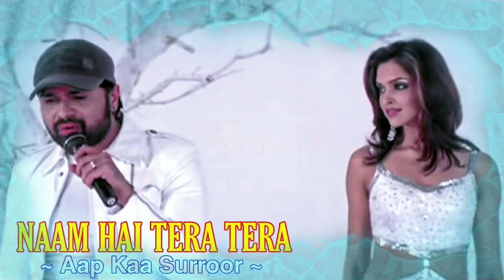Naam Hai Tera Tera Feat Deepika Padukone Full Video Song Aap Kaa Surroor Himesh Reshammiya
Song: Naam Hai Tera
Album: Aap Kaa Surroor
Singer: Himesh Reshammiya Feat. Deepika Padukone
Lyrics: Sameer
Music Label : T-Series